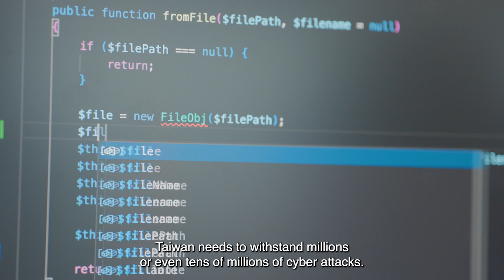泛科學 台灣關鍵字精華版